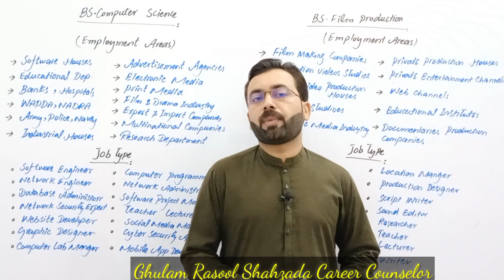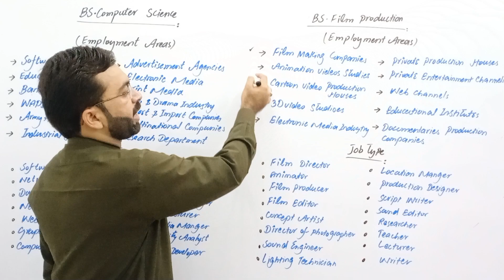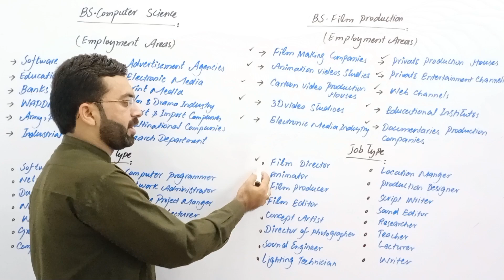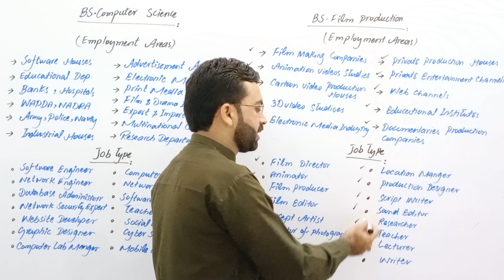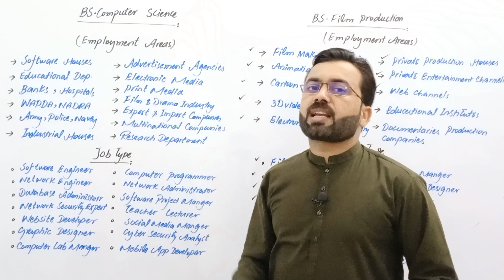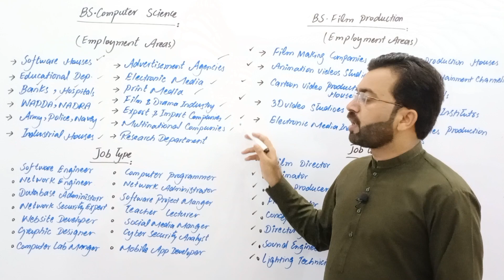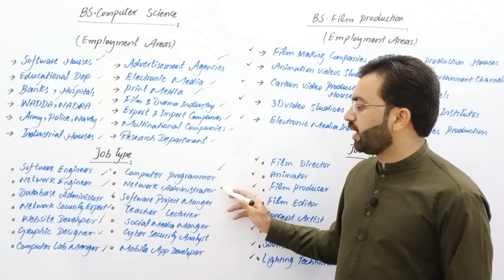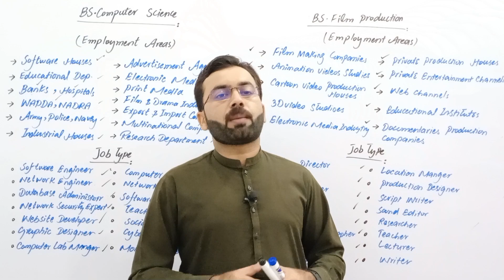BSCS vs BS.Film Production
In this video we will discuss about bs.computer science vs bs film production
some important point were dicuss in this video such as eligibility criteria,duration,public and private sector merit,employment areas,jobs types and public and private sector salary packges.
For more such videos visit my youtube channel playlist.thank you so much for your cooperation.

For More Videoes click on given